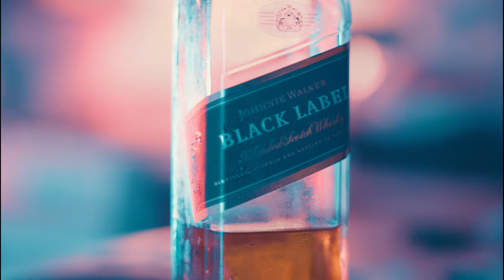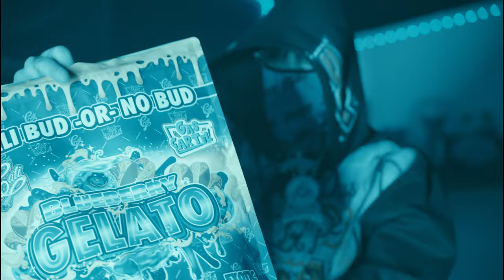Will Bravo - Bandwagon (Official Music Video) ft. Bridgez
Official Video for "Bandwagon" By Will Bravo ft. Bridgez

Written and Performed by Will Bravo and Bridgez
Directed by Tunnel Vision and Will Bravo
Produced by DJ Blevy and Bridgez
VFX by Tunnel Vision and Bridgez

Follow Will Bravo

Follow Bridgez